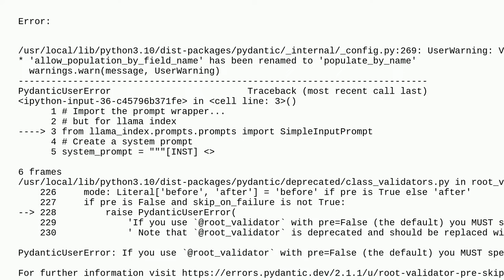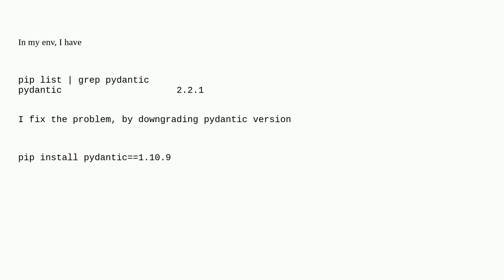PydanticUserError: If you use @root_validator with pre=False (the default) you MUST specify skip_...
PydanticUserError: If you use @root_validator with pre=False (the default) you MUST specify skip_on_failure=True

A special thanks goes out to the community

  pydantic llama-index python prompt